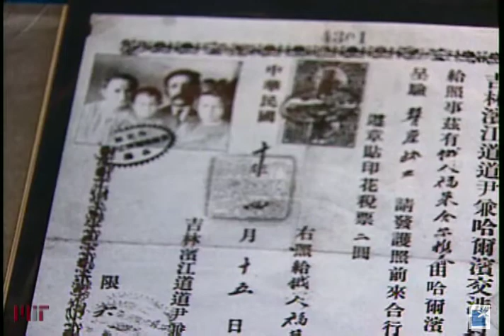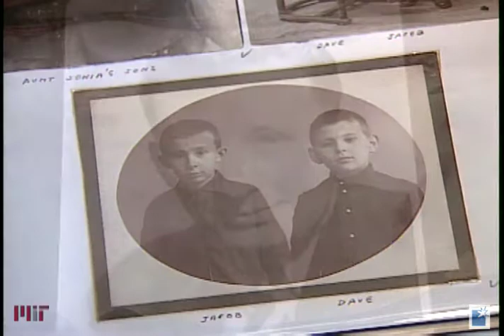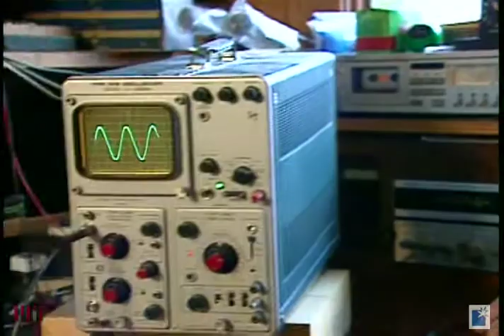Jacob Rabinow, 1998 Lemelson-MIT Lifetime Achievement Award Honoree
Entering the engineering field as a Jewish man during the Great Depression, Jacob Rabinow was advised to seek another career—but his tenacity and love for inventing drove him to pursue his dreams. Rabinow was recognized as the 1998 Lemelson-MIT Lifetime Achievement Award honoree for rising above his obstacles and succeeding in a life-long career of inventing that benefited a range of industries and people.